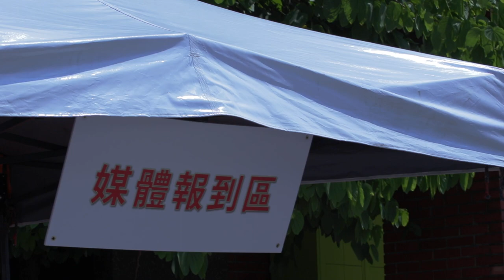Unpaid Photography Rapigen Video & Medical Company Press Conference 1